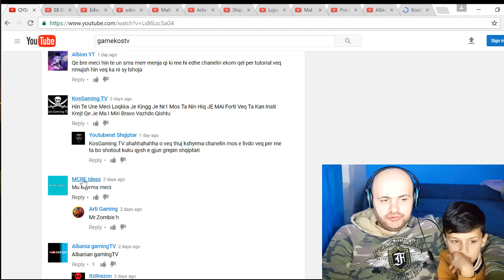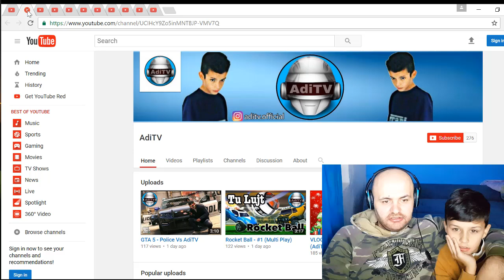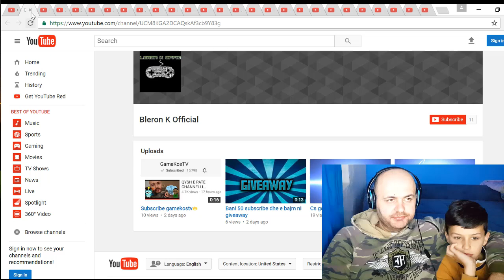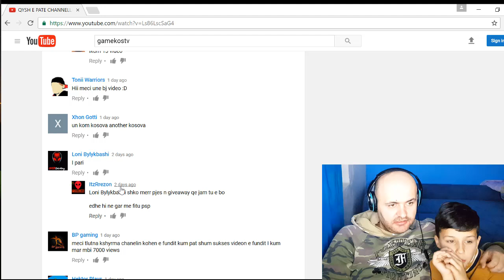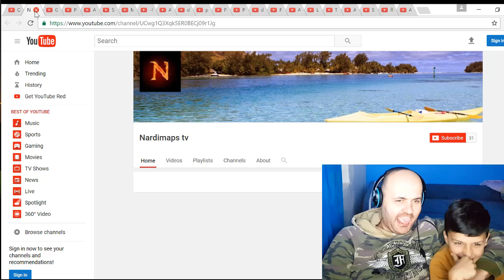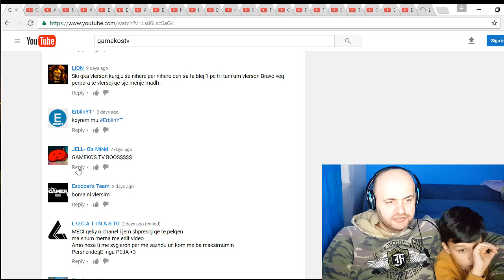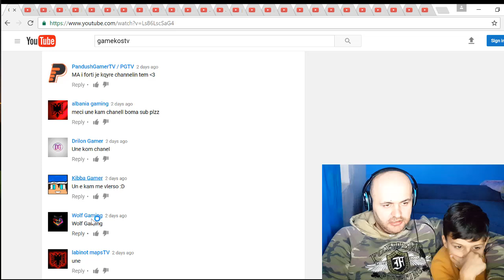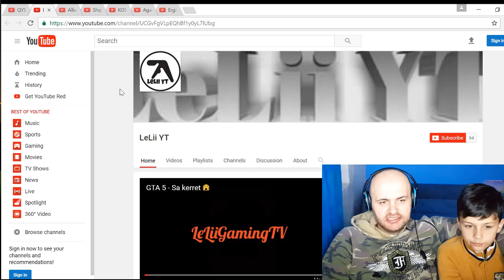TU JU KQYR CHANNELLAT PJESA 1